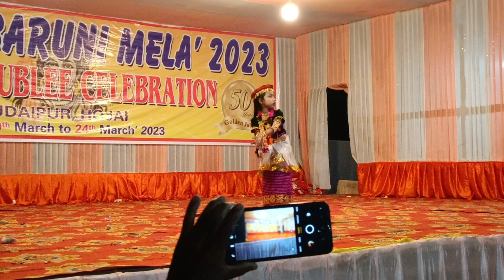Mathai Thaina || Ayushi gi Full Dance Vdo || Manipuri Folk Dance